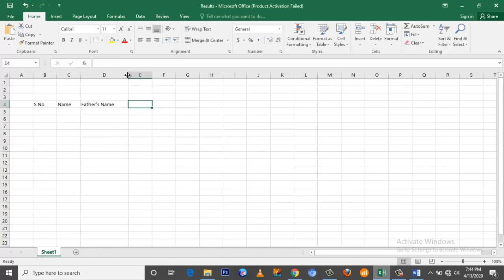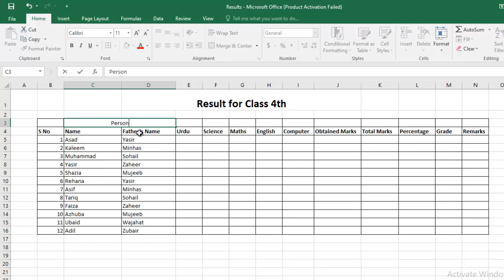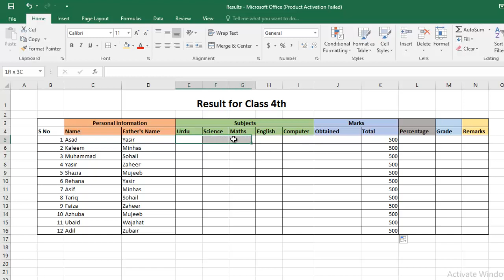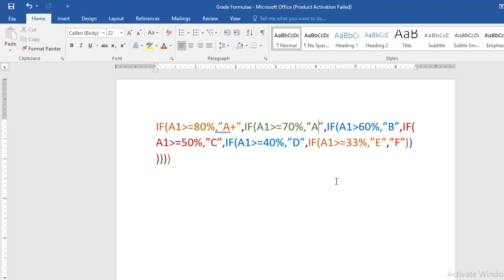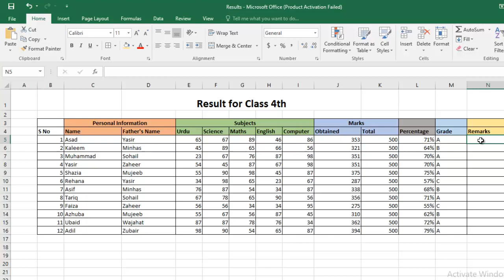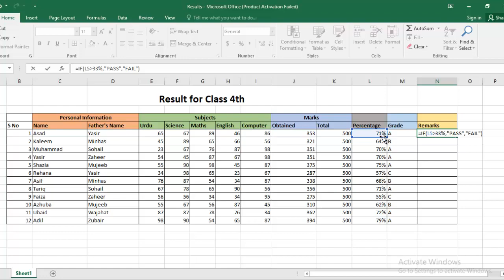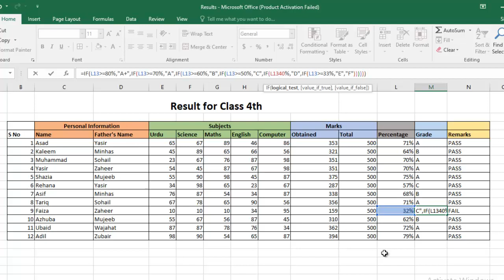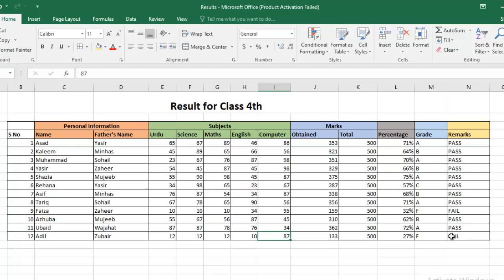How to Prepare Result Sheet in Ms. Excel | Simple and Complete Guide For Teachers | Urdu Hindi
After watching this video tutorial you will be able to Prepare a result sheet in Excel. Result sheet or mark sheet contains total marks, Percentage, Grade and Remarks. All above mentioned perimeters are working dynamically with the help of formula. Following are the formulas you can copy paste and use easily.
This video is essential for teachers to prepare mark sheet or result sheet.
Ms. Excel formulas are shown in video, you need to customize according to your requirement. For details watch complete video.
NOTE: YouTube Not Allows formulas in Description so you have to copy from video.